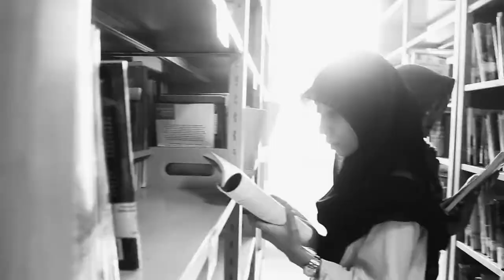Point of View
IRDU CRIMINOLOGY CLASS PRESENTS:

IRDU MOVIE FESTIVAL MANHUNT: LEVIATHAN